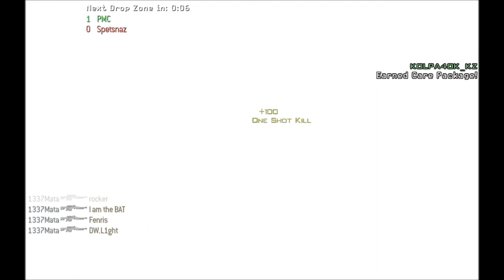| Matas Beast Feeds @ Bootleg In One Game! |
Raping With Barret Acog Scope :D